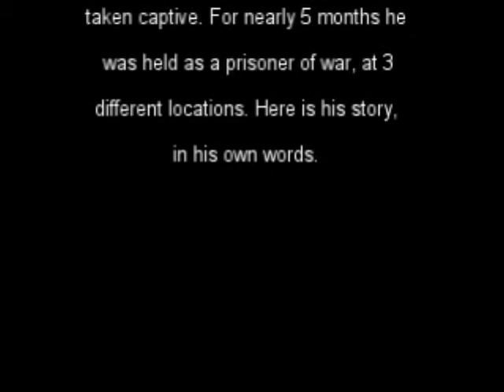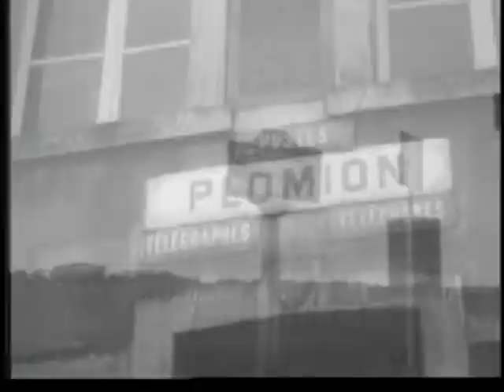Walter Brinegar POW Part 1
This is part 1 of the story of an American Soldier's story about his capture at the Battle of the Bulge on December 23, 1944 to liberation on April 8, 1945 from a German forced labor camp somewhere in Germany.